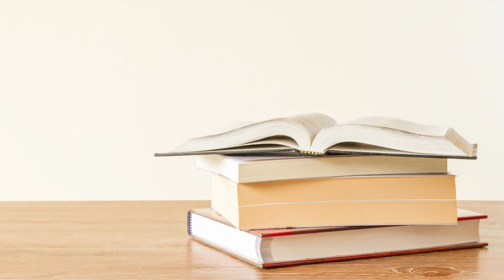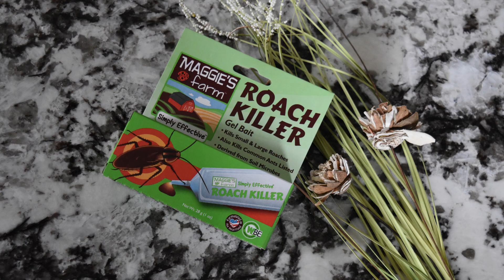5 Reasons Why You Have Cockroaches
Knowing why cockroaches have invaded your home will make it easier to get rid of them. Check out five reasons why these pests are bugging you.

1. They Found a Way Inside
Cockroaches slip into homes through cracks, holes, loose seals, and damaged screens. They can also be carried into homes on firewood and in bags and cardboard boxes.

2. Food Sources
These pests head indoors looking for food. Crumbs, spills, and food residue on dirty dishes can attract these pests.

3. Shelter
Cockroaches need sources of shelter, and they’re often drawn to clutter. These pests can hide under piles of paper, books, clothes, and in boxes. Messy shelves and drawers are also good hiding spots.

4. Moisture
Cockroaches like damp environments. Leaky pipes, dripping faucets, and water build-up in your home can attract these pests.

5. Changes in Weather
Cockroaches don’t want their environment to be too cold or too hot. When temperatures outside become uncomfortable, these pests sneak into homes.

Our Maggie’s Farm insecticide sprays, baits, and dusts can help prevent and control cockroaches.